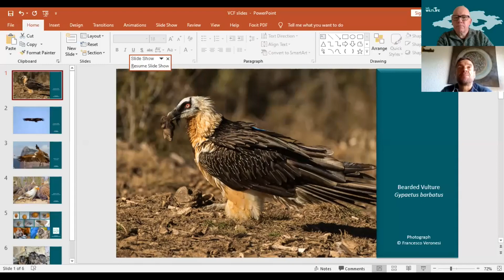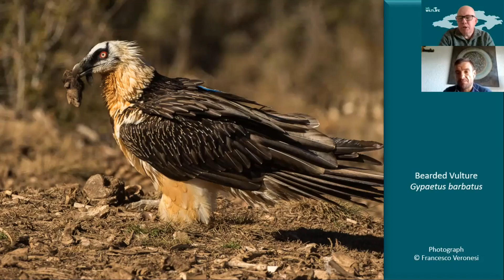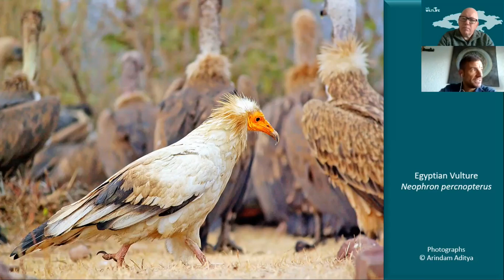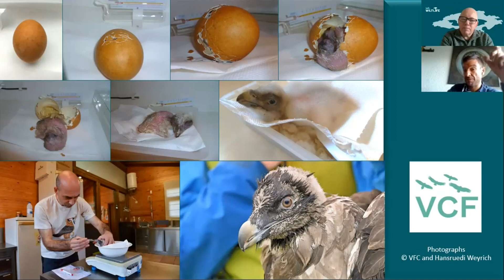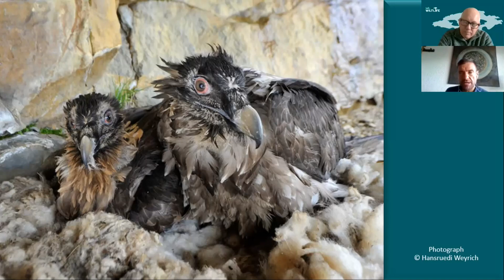talk: Restoring and protecting Vultures with Dr José Tavares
Vulture Conservation Foundation Director, Dr José Tavares, and I talk:

- a world of vultures
- Europe’s four vulture species

Introducing talk: Wildlife
talk: Wildlife a channel that as the headline states is "For wildlife enthusiasts, from recent converts to obsessives". I will be uploading interviews, nature guides, book reviews and features relating to wildlife and its conservation. I also have an 'Out and About' section introducing some of the nature reserves and wild places I visit and highlighting their merits.

The videos are designed not only to feed your wildlife habit, but to raise awareness about conservation projects and organisations.

Your support means a lot to me – thanks for visiting.

Allan